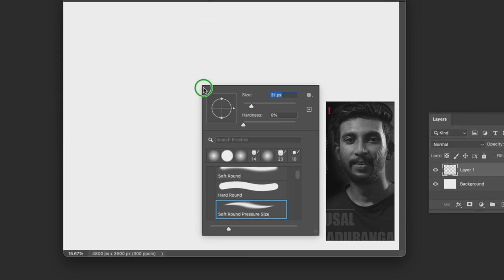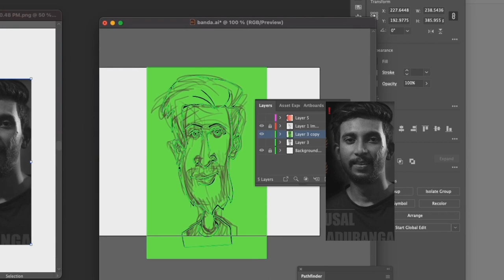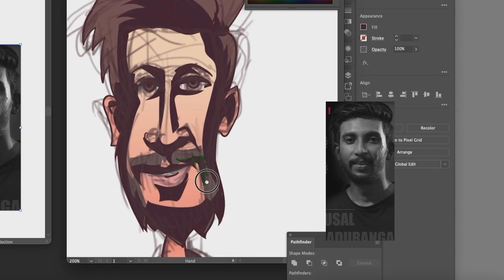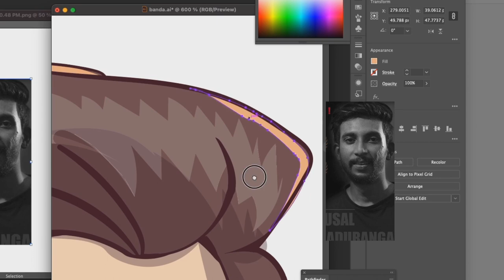Caricature of Kusal Maduranga Paara Dige